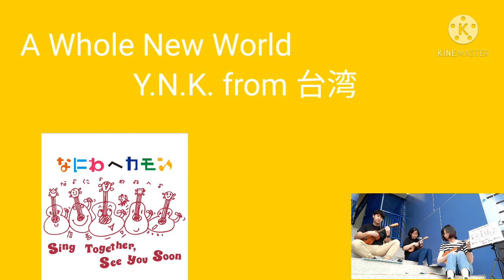【なにわへカモン！2021】配信ゲスト:Y.N.K. / A Whole New World